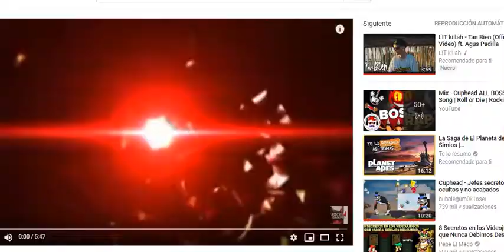♫ Roll Or Die ♫ - Animacion 2018 (Parte 1)